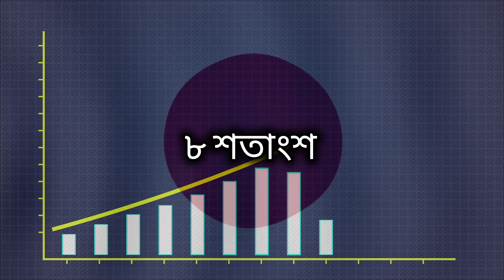জাপানিদের দীর্ঘদিন বেঁচে থাকার রহস্য!!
আপনি যদি google এ সার্চ করেন তাহলে দেখবেন যে জাপানের মানুষেরা অন্য দেশের মানুষের তুলনায় বেশি দিন বেঁচে থাকে কিন্তু প্রশ্ন হল কিভাবে তারা অন্য দেশের মানুষের তুলনায় বেশি দিন বেঁচে থাকে? আজকের ভিডিওতে আমরা সেটাই জানবো যে জাপানের মানুষেরা কিভাবে দীর্ঘদিন বেঁচে থাকে।